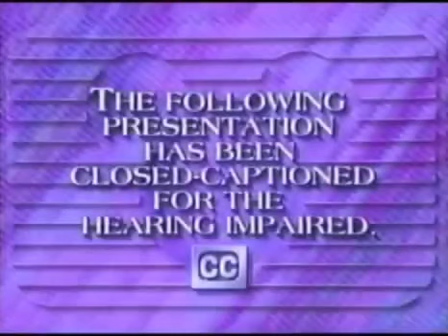Tonight on The Disney Channel promo 1992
Cc: @misteroldschoolguy